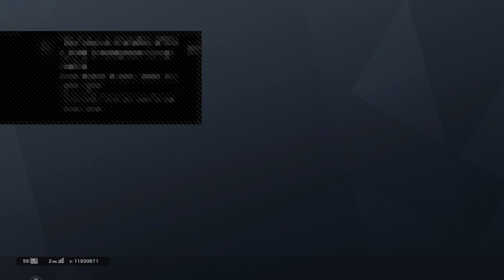Playing rainbow with wiz and jay bay